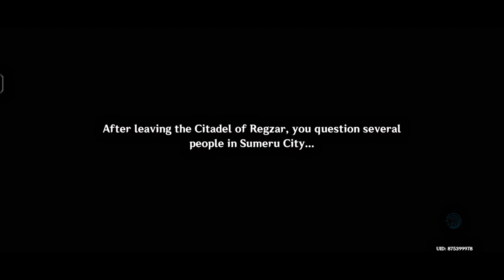Chasing the Archon's Trail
[ Genshin Impact ] Archon Quest | Through Mists of Smoke and Forests Dark Chapter III: Act I |  Shadows of Sumeru: Chasing the Archon's Trail - Part 5 #163

Archon Quest!

Description :
The Trail of the God of Wisdom
At the entrance to Sumeru City, a new policy grants the Traveler and Paimon each an Akasha Terminal, a device used to access Sumeru's knowledge-granting Akasha System. However, none of the Akasha, Rohawi, Katheryne, or the Corps of Thirty advisor Asfand are able to tell them how to meet with the Archon. The Akademiya holds Lesser Lord Kusanali in less esteem compared to Greater Lord Rukkhadevata, so the new Archon's lack of presence has gone unquestioned by the people of Sumeru.

The two are approached by a follower of Lesser Lord Kusanali's named Dunyarzad. Although Dehya, Dunyarzad's bodyguard, interrupts them to bring the runaway Dunyarzad back home, she changes her mind after seeing Dunyarzad's resolve to do something meaningful for her Archon. To repay the Archon for supporting her during a childhood bout of illness, Dunyarzad hopes to revive the Sabzeruz Festival, an obscure celebration of Lesser Lord Kusanali's birthday. She takes the group to meet Nilou, another follower of Lesser Lord Kusanali's who will perform the Dance of Sabzeruz, the centerpiece of the event. After telling the group about its history as a dance performed by the Goddess of Flowers, Nilou expresses her wish for real Padisarahs, a vibrant purple flower which went extinct after the Goddess of Flowers died thousands of years ago.